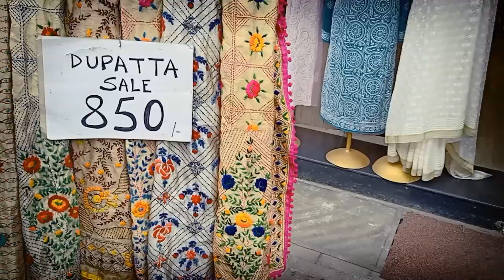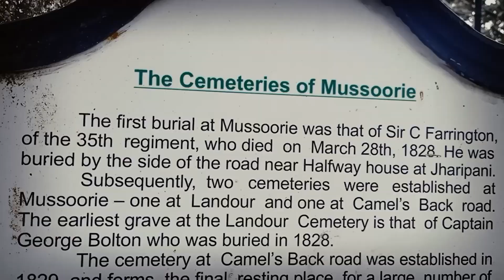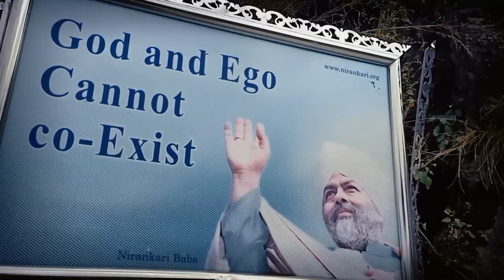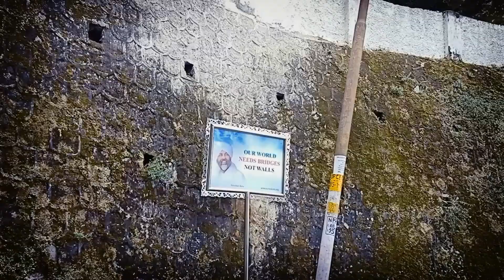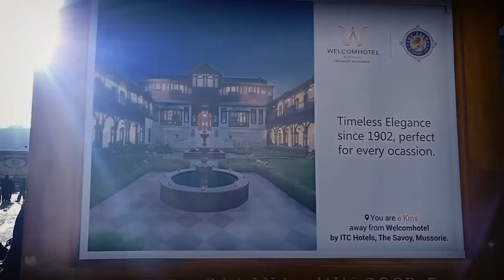LUNA DE MIEL EN MUSSOORIE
Paseo con Erica por Mussoorie!

Musica en este video:

Eastern passage
Sam Cardon

@Hanu Dixit